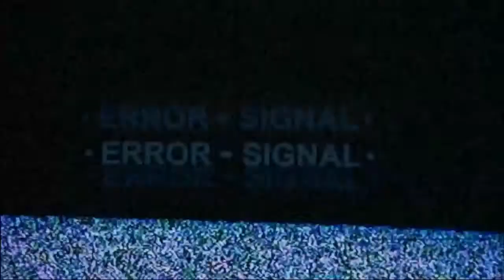Fooly Cooly Alternative | Ep 1 Reaction | Flying Memory